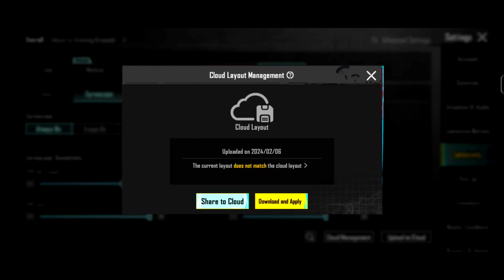BGMI 3.0 NEW BEST SENSITIVITY 🔥FOR IQOO NEO 7 PRO BEST ZERO RECOIL SENSITIVITY FOR ALL DEVICES BGMI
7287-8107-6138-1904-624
MY SENSITIVITY

iqoo neo 7 pro bgmi sensitivity
iqoo neo 7 pro best Bgmi sensitivity
iqoo neo 7 pro new 2.8 bgmi sensitivity
iqoo neo 7 pro best sensitivity settings for bgmi
iqoo neo 7 pro gyro sensitivity
iqoo neo 7 pro sensitivity settings for bgmi
iqoo neo 7 pro God Ivl sensitivity

iqoo neo 6 best sensitivity setting for Bgmi
iqoo neo 6 Bgmi sensitivity
iqoo neo 6 Gyro sensitivity
iqoo neo 6 God Ivl Bgmi sensitivity
iqoo neo 6 Sensitivity setting for bgmi

BGMI 3.0 NEW BEST SENSITIVITY SETTING
BEST ZERO RECOIL SENSITIVITY FOR ALL DEVICES BGMI AND PUBG MOBILE